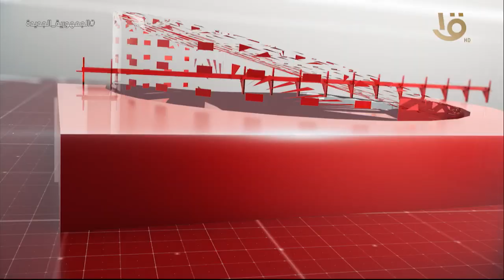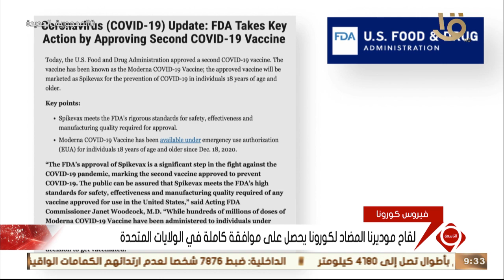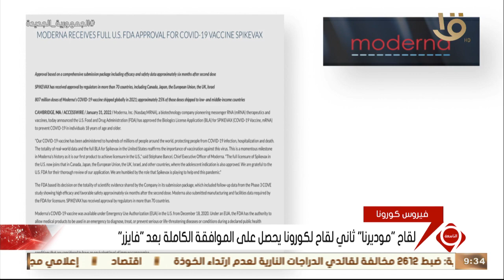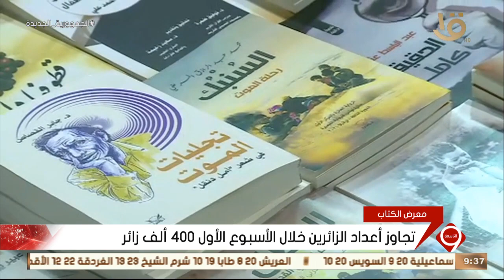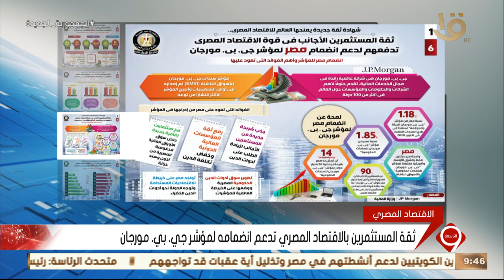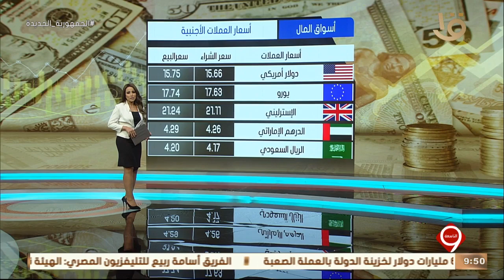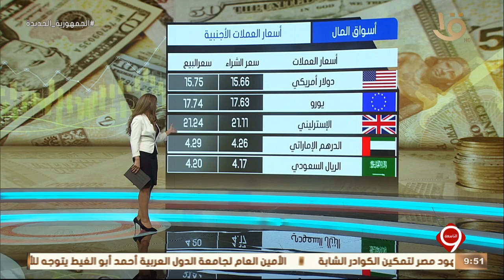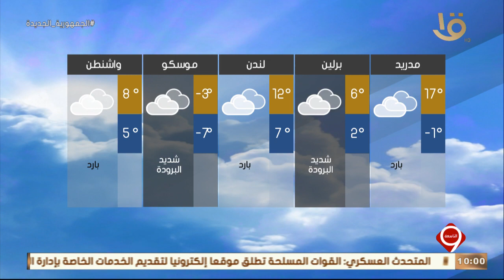نشرة التاسعة| أهم الأخبار السياسة والاقتصادية محليا وعالميا.. 1-2-2022